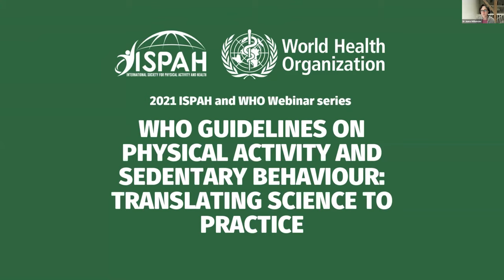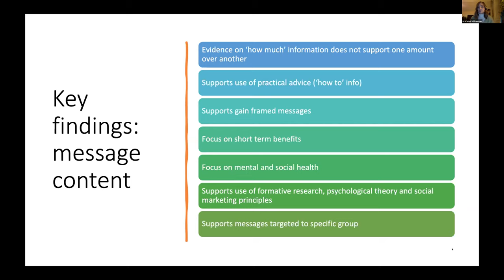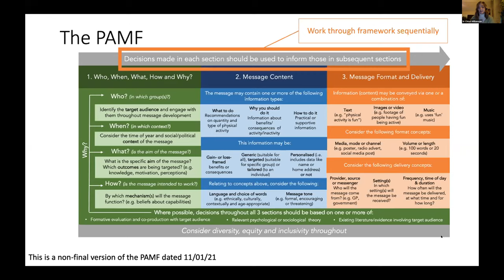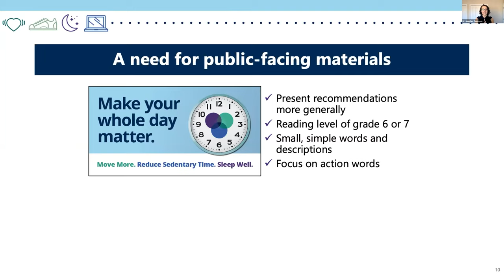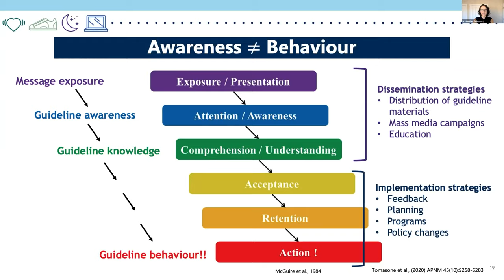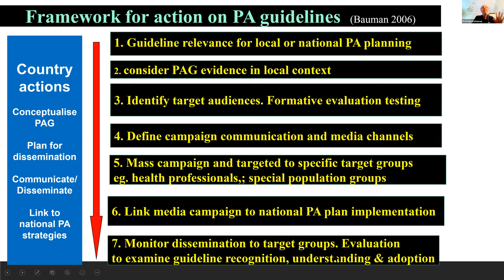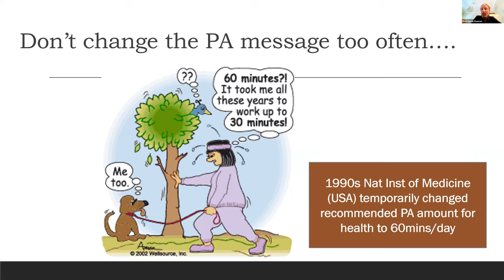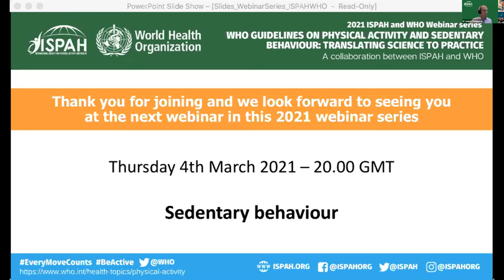Webinar 1. How guidelines can be used to create physical activity behaviour change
First webinar of the 2021 ISPAH and WHO series: 'WHO Guidelines on physical activity and sedentary behaviour: Translating science to practice'.

"How guidelines can be used to create physical activity behaviour change".

Speakers:
Chloë Williamson, University of Edinburgh, UK
Dr Jennifer Tomasone, Queen's University, Canada
Valentina Ochoa, Refleacciona, Mexico
Prof Adrian Bauman, University of Sydney, Australia

Moderators:
Dr Juana Willumsen, World Health Organization
Prof Jasper Schipperijn, ISPAH President, University of Southern Denmark